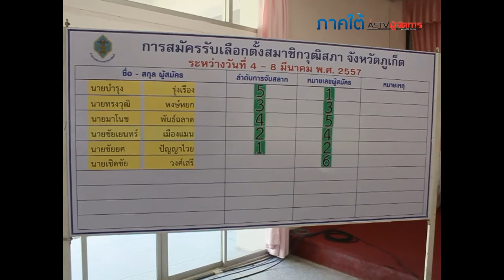รับสมัคร ส.ว.ภูเก็ตคึกคัก ยื่นใบสมัครแล้ว 6 คน